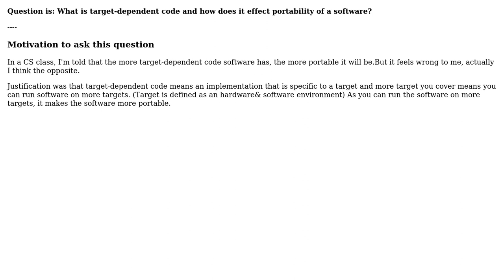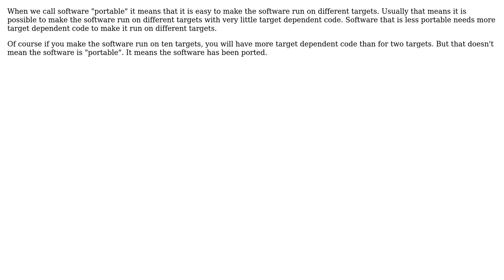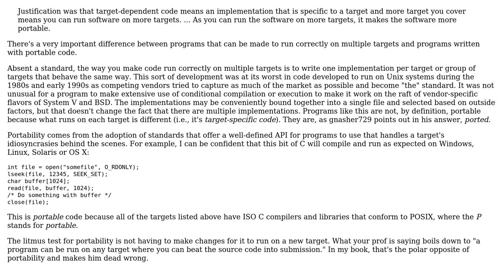Software Engineering: Target-Dependent Code & Portability (2 Solutions!!)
Software Engineering: Target-Dependent Code & Portability

With thanks & praise to God, and with thanks to the many people who have made this project possible! | Content (except music & images) licensed under CC BY-SA | Music | Images & others | With thanks to user gnasher729 user ferit user Blrfl and the Stack Exchange Network Trademarks are property of their respective owners. You are responsible for your own actions.